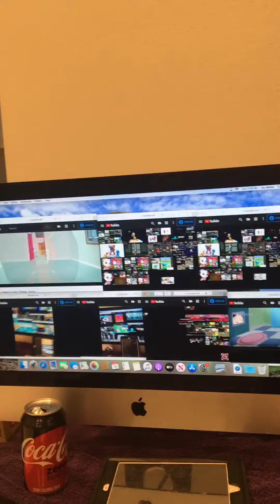August 16, 2020